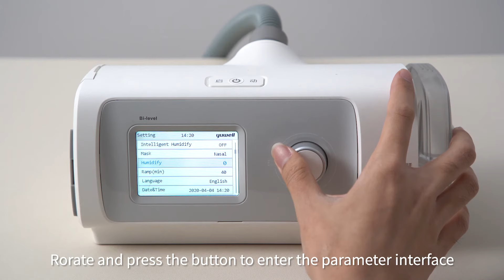YH-830 Breathcare Bi-pap Operation Video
This video shows how to operate YH-830 machine and provide detailed process about connecting pipe & parameter setting. Also, give some tips and attention for daily use. We hope this video could help consumers to know more about YH-830 breathcare pap.

Specification:
Mode: CPAP, S, T, ST, VGPS
Pressure: 4-30 cm H2O
Trigger adjustment
Cycle adjustment
Slope adjustment
Noise: ≤ 32 dB(A)
With mask, independent humidifier, SD card
With flow and pressure wave display
With MV/NT/BR/LK/I:E monitor